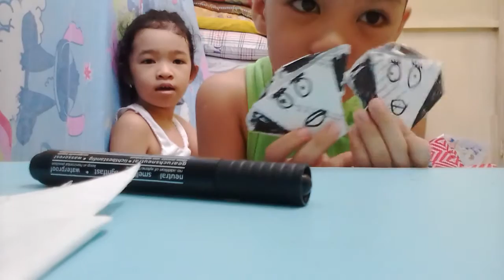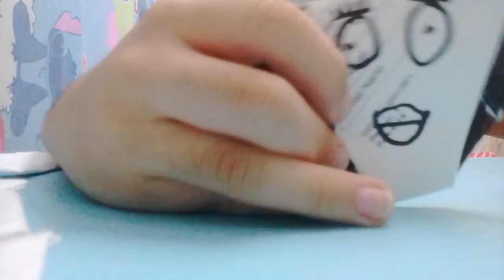Origami book marc